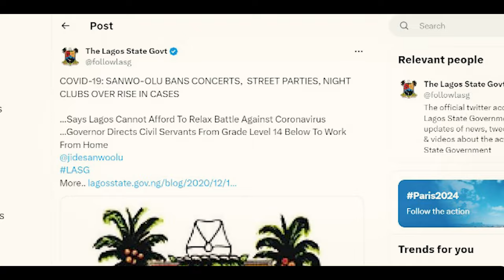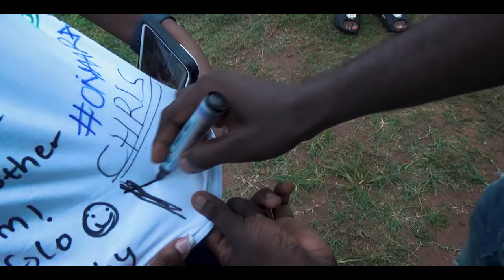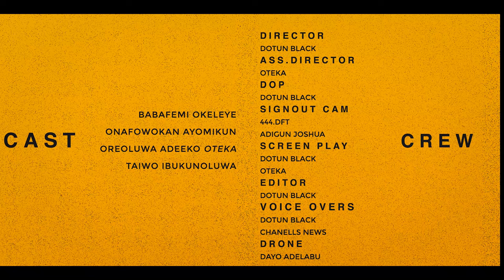FINAL YEAR {THE DOCUMENTARY}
This Documentary focuses on the lives of 4 Ajayi Crowther University final year students to show us the reality of University student to show their struggles and glories. through this documentary we get to see and know how people end up not studying what they wished to and why, we get to hear advices on how to navigate through life while in University.

DIRECTOR:

DOTUN BLACK

ASS.DIRECTOR:

OTEKA

DOP:

DOTUN BLACK

SIGNOUT CAM:

444.DFT

ADIGUN JOSHUA

SCREEN PLAY:

DOTUN BLACK

OTEKA

EDITOR:

DOTUN BLACK

VOICE OVERS:

DOTUN BLACK
CHANELLS NEWS

DRONE:

DAYO ADELABU

MUSIC FROM PIXBAY